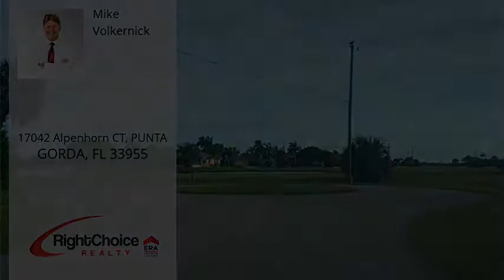17042 Alpenhorn CT, PUNTA GORDA, FL 33955 - MLS #219059465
Property Description
BEAUTIFUL southern exposure cul de sac lot with 180 degree water views! DO NOT make a building decision before exploring this exceptional portion of Paradise!
Headline
Lot - PUNTA GORDA, FL